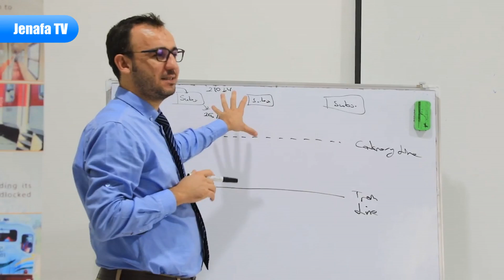Ona Mafunzo Yaanza Kwa Madereva Wataoendesha Treni Za Umeme SGR Tanzania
Mafunzo maalumu kwa madereva watakaoongoza treni za umeme Tanzania , ujenzi Wa reli mpya Tanzania Sgr reli ya kisasa ya mwendokasi ya umeme dar moro to Dodoma to singida makutupora